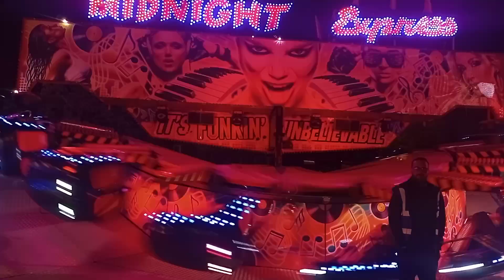Ryan Pearson's Midnight Express (Sobema Matterhorn) offride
Video taken at Boston May Fair on the 4th May 2024. A video that I did for @Fairgroundking1. :)